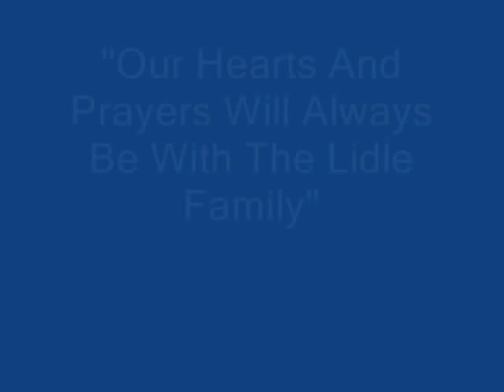DEATH OF A YANKEE (CORY LIDLE)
A GREAT GUY,GREAT TEAMATE AND WE WILL NEVER FORGET CORY LIDLE